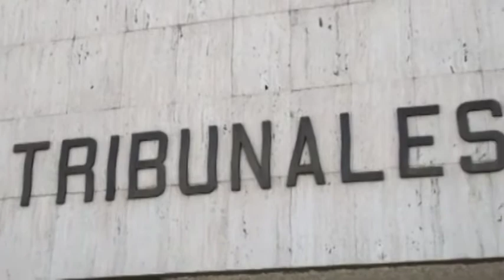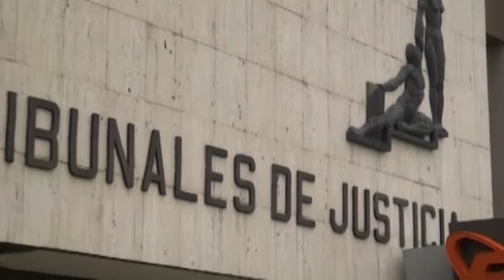Detuvieron a un hombre como sospechoso de tentativa de homicidio en Pérez Zeledón